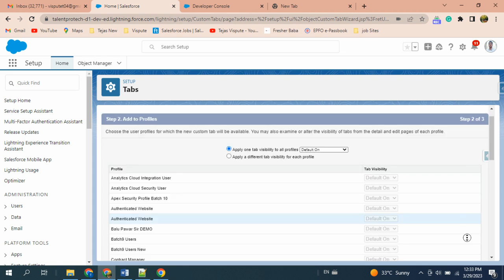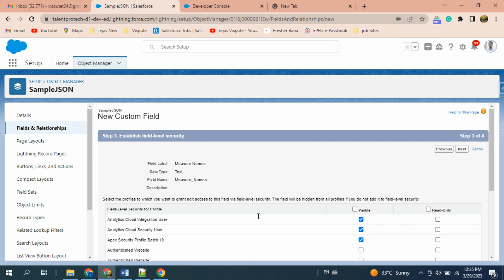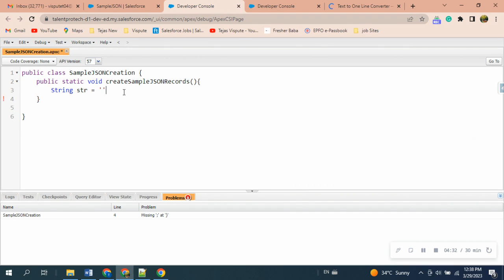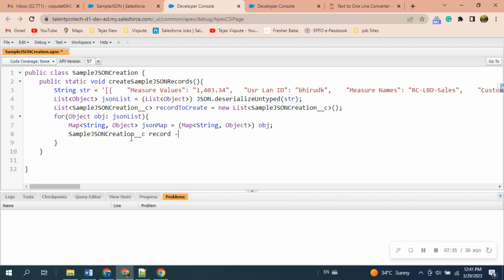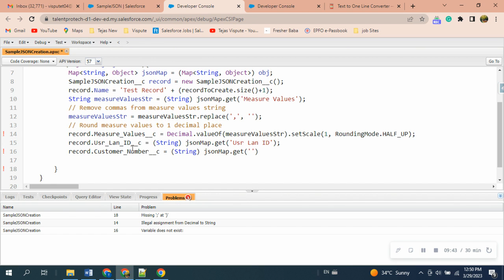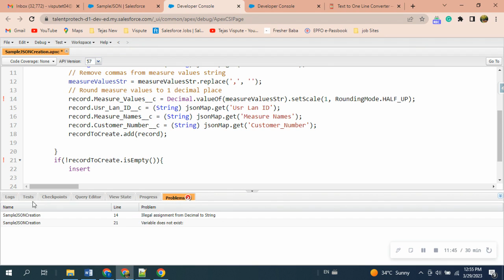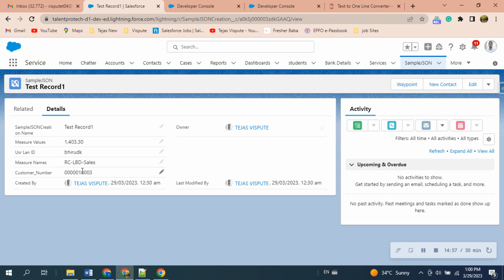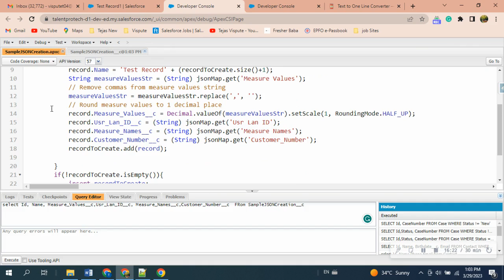Scenario: Creating Salesforce records from JSON using Apex Code | How To Use Rounding Mode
Creating Salesforce records from JSON using Apex Code | How To Use Rounding Mode.